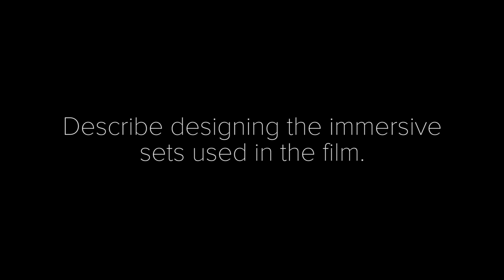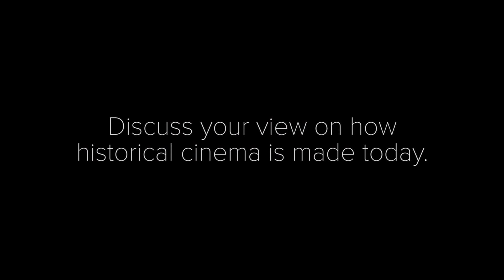László Nemes | Film Comment Talk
Academy Award winner László Nemes, director of the opening-night film of Film Comment Selects, Sunset, participated in a Film Comment talk on the boundary-pushing technique of his filmmaking and approach to history.

Academy Award–winner László Nemes (Son of Saul) returns with an audacious, spellbindingly shot new film. “In Sunset, Nemes’s filmmaking is as absorbing as it was in Son of Saul. Budapest at the beginning of the 20th century—where an orphaned young woman, Irisz, searches for her mysterious brother while working at an upscale hat emporium—presents its own kind of nightmare, made ominous and fantastical through Nemes’ claustrophobic framing, chiaroscuro look, and fluid camera movement.” —Tina Poglajen (Film Comment Online) A Sony Pictures Classics release.